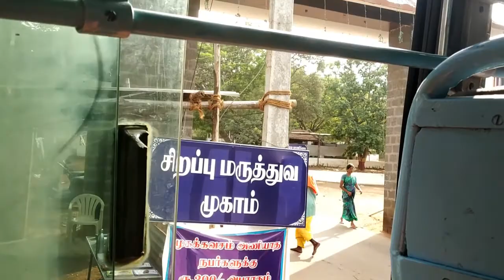Sree_vid_41 | Chennimalai Murugan Temple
A view of Chennimalai Murugan Temple  :)